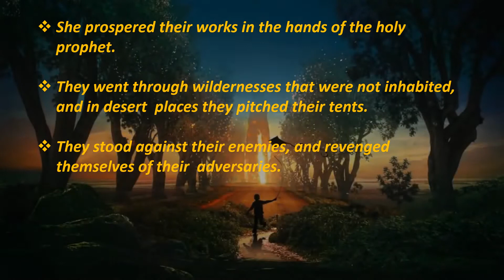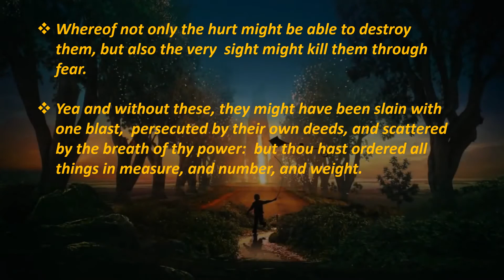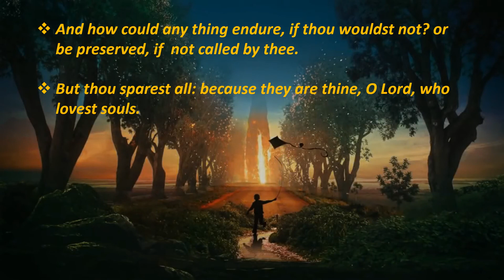The Proverb of Solomon: 11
Solomon is known for being the king of Israel who built the first Temple in Jerusalem. He was also the second (after his father, David) and last king of a unified Israel, which was at the height of its power during his reign. He is known for stories told in the Bible about his wisdom. King Solomon has written more than 3000 Proverbs and part of his proverbs are in Bible.